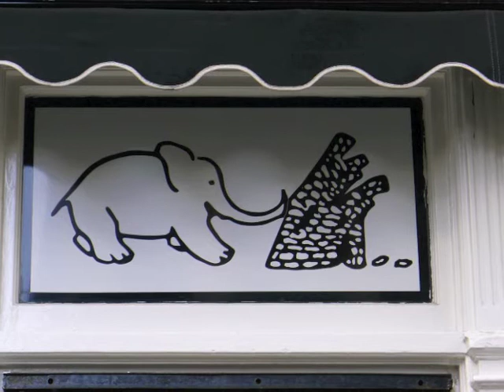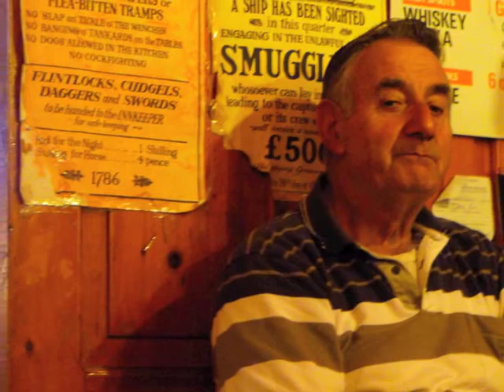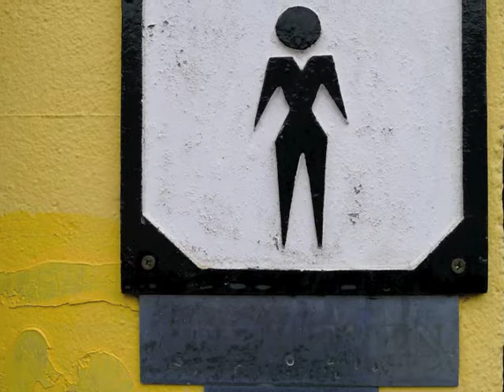My Son in America